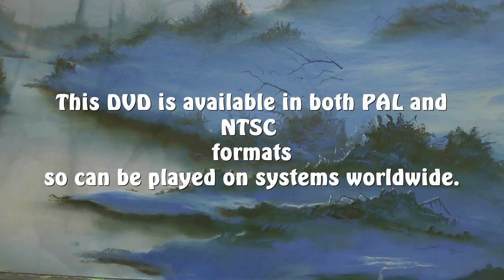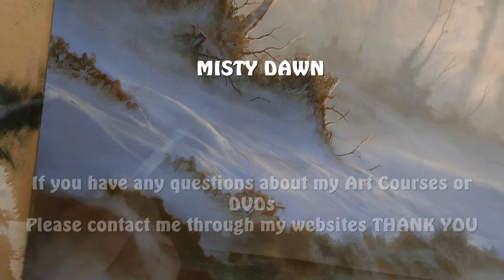MISTY DAWN OIL PAINTING TUTORIAL DVD by Alan Kingwell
In this DVD I will take you through the whole painting from start to finish.
CORNISH ART
PAINTING A WINTER SCENE
PAINTING A WINTER FOREST SCENE

For information on my OIL PAINTING COURSES and TUTORIAL DVDS
Please visit either of my websites